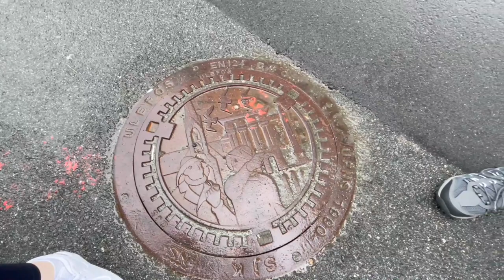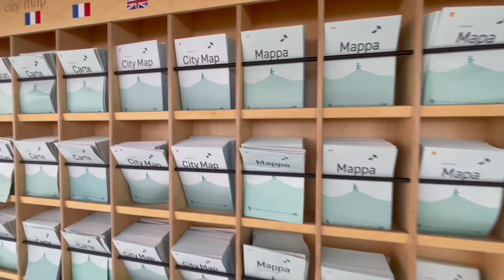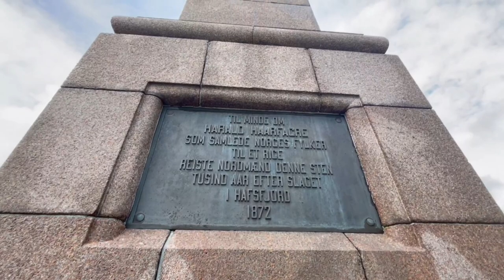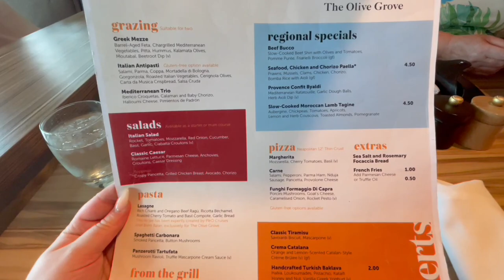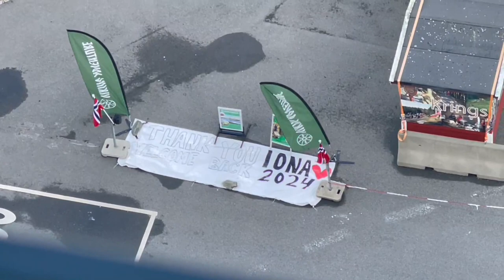P&O IONA: DAY 6 HAUGESUND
Hey Cruisers,

Another Iona vlog for you guys ! You will want to watch till the end for some laughs.

Get ready for the next cruise the Marella Discovery 2, we will also be doing something over on our instagram involving cruise rubber ducks so go and take a look!

Tick Tock - Shipsandgiggless